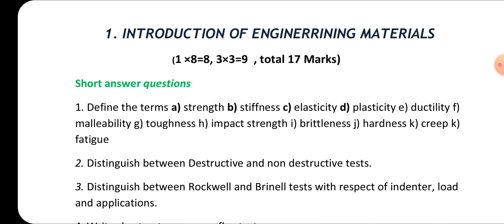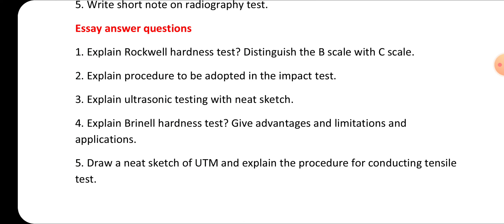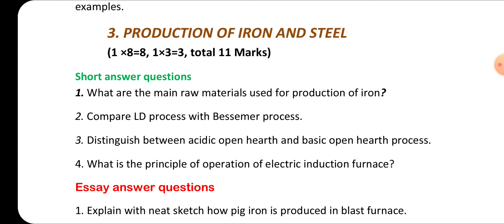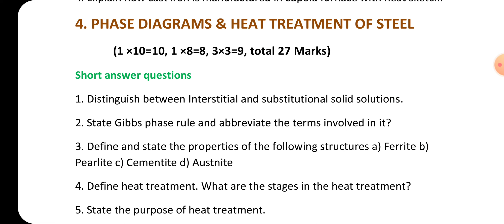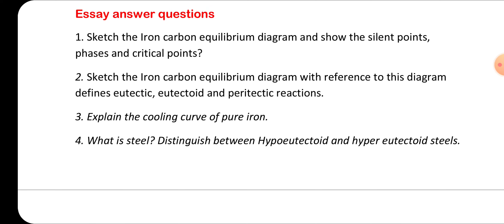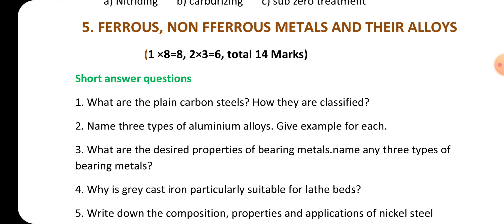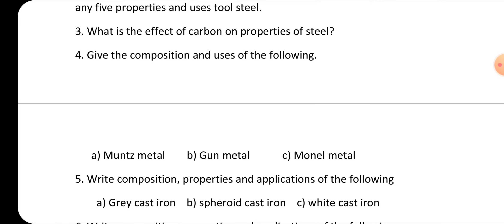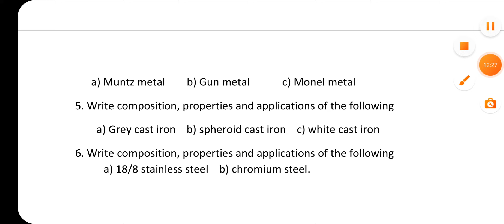C-20# M-302# ENGINEERING MATERIALS # MAIN QUESTIONS